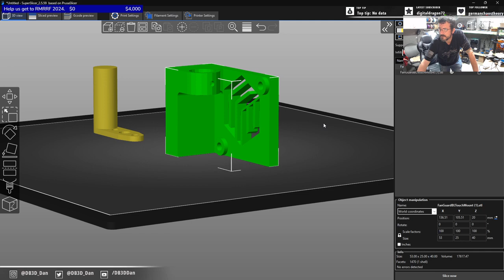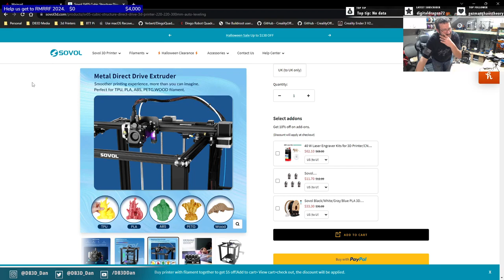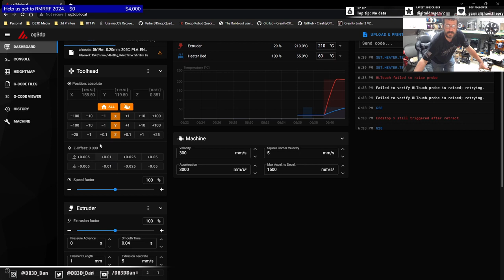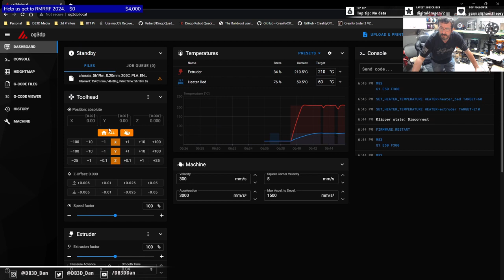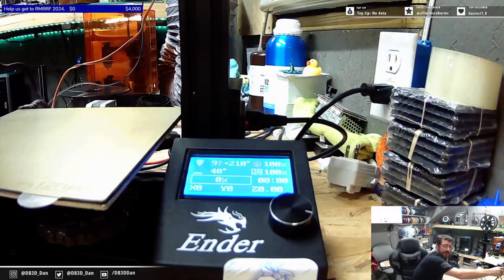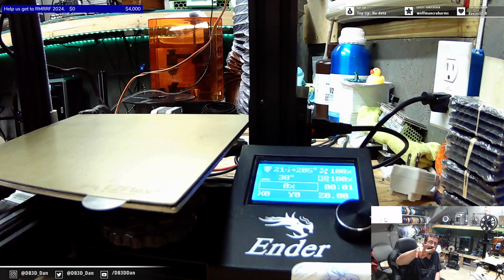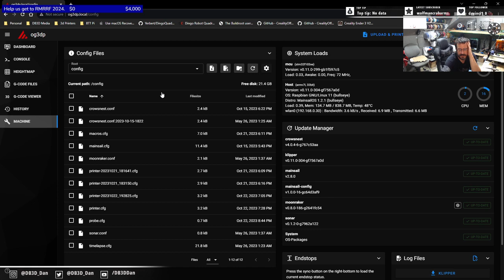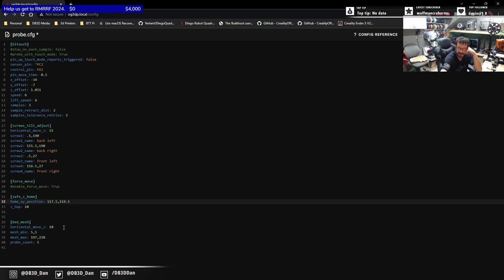Installation of the Sliceworx FDD1 Kit on the Ender 3 Pro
I install and check out the Sliceworx FDD1 Direct Drive Extruder kit on my Ender 3 Pro.  Another amazing direct drive kit for the Ender line of printers work the check out and the price is amazing for the quality.  You can get one at the link below and tell them MakerMind Nexus sent you.